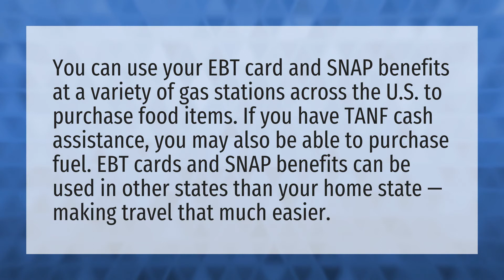Can I use my EBT cash card for gas?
Cash EBT Card • Can I use my EBT cash card for gas?